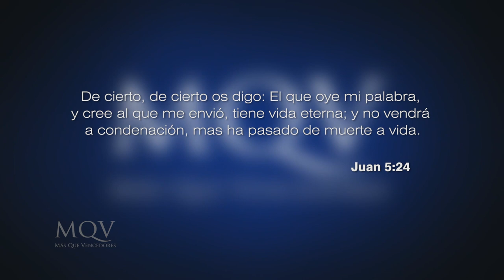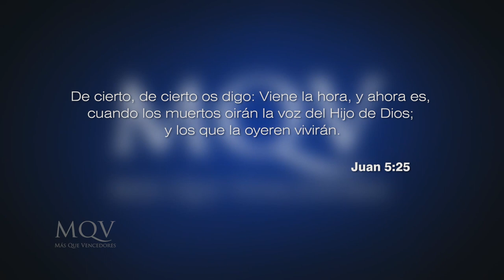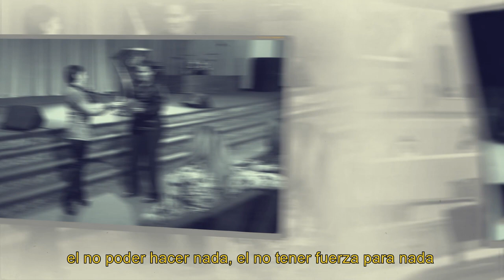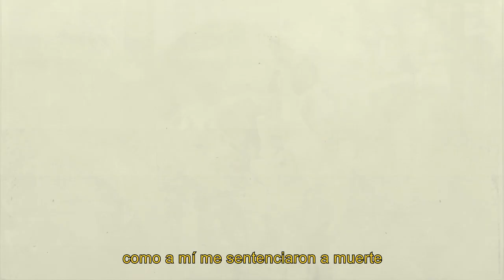TV230 Prédica del pastor Emilio Agüero - Dios habla el día menos pensado / Parte 2